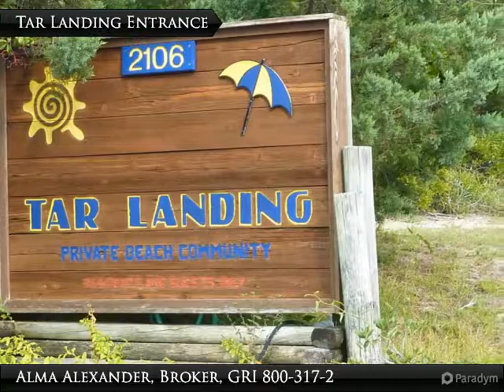206 Tar Landing Villas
Very spacious 4 bedroom, 3 bath Oceanside condo being offered in exclusive gated community along Atlantic Beach's prettiest coastline. Lots of space for the entire family! Amenities include swimming pool, basketball goal, clubhouse with outdoor fireplace & private gated entry.

Presented By:
Alma Alexander, Broker, GRI, Cannon & Gruber, REALTORS